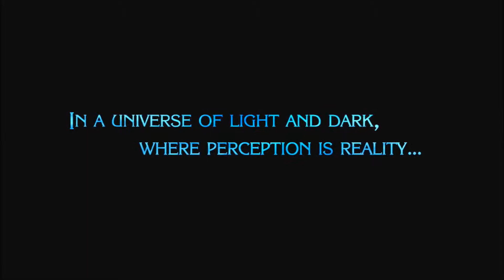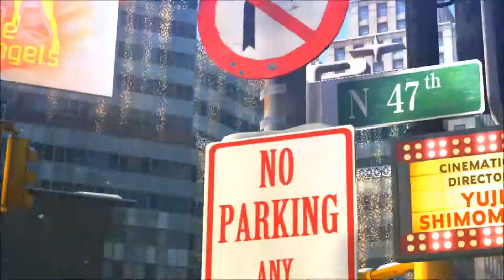Let's Play: Bayonetta 2 (BLIND) Part 1 "A Fabulous Introduction"